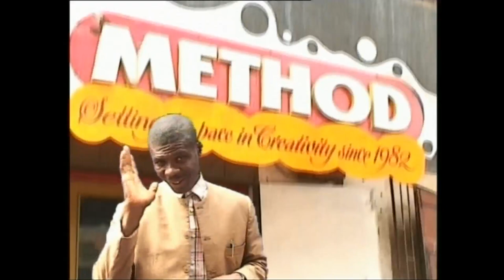Favour Obumneme | Nna Ndi Owa | Worship songs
It is good to praise the Lord. Hallelujah!!! Listen and be blessed by the wonderful ministration.